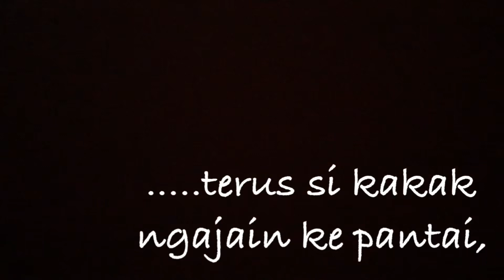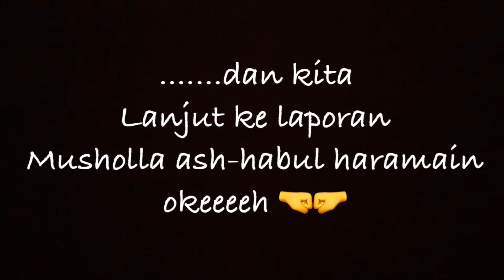INFO HARAMAIN | apa kabar makkah madinah hari ini?!?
MaasyaaAlloh Tabaarokalloh 🙏